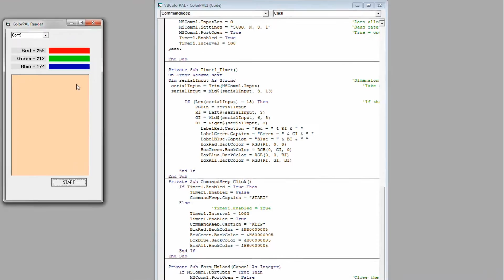Parallax Propeller ColorPAL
Scan the colors red, green, and blue with the Propeller Board of Education  and Parallax ColorPAL (part #28380) show RGB LEDs and visual basic interface